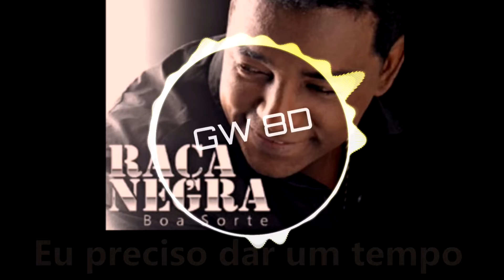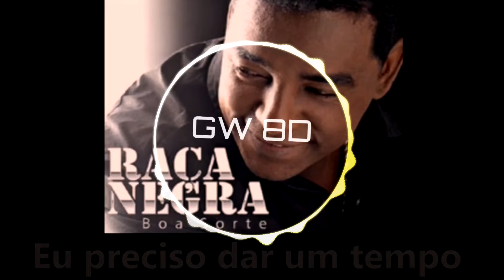Raça Negra 🎧 Preciso Dar Um Tempo 🔊VERSÃO 8D AUDIO🔊 Use Fones de ouvido 8D Music